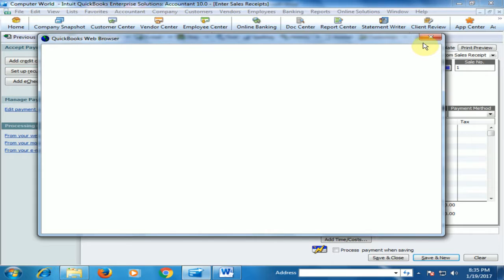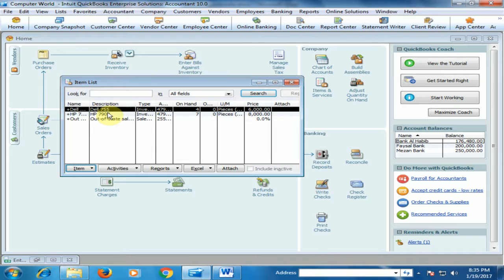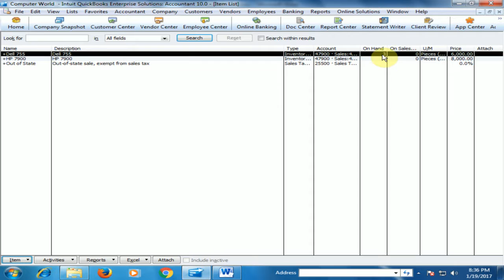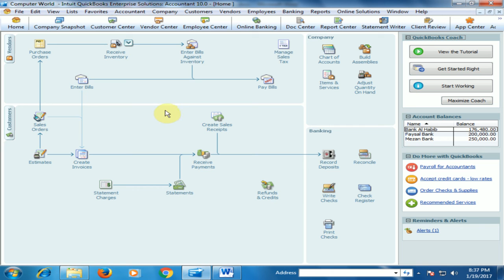How to Create Sales Receipts in QuickBooks (Part 20) [Urdu / Hindi]